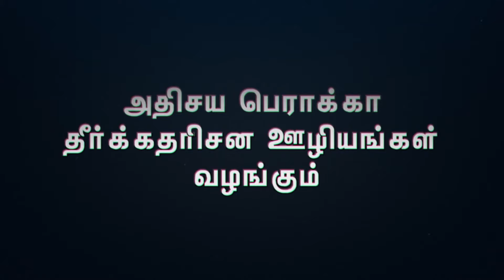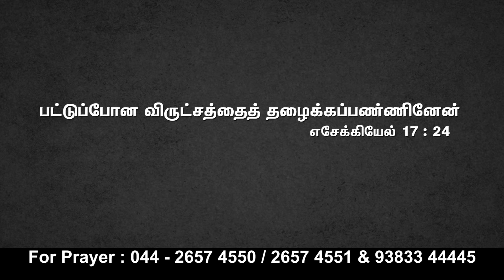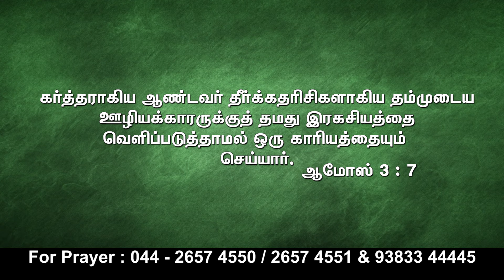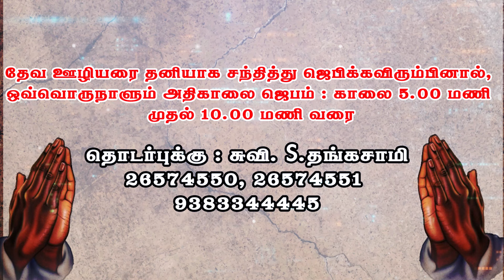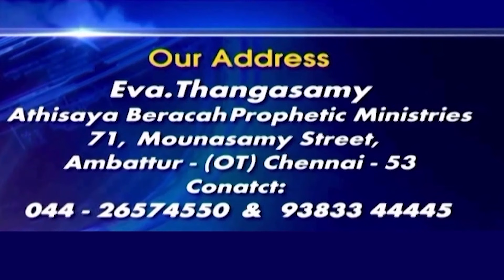அதிசய பெராக்கா தீர்க்கதரிசன ஊழியங்கள் || Eva. Thangasamy || 26.11.2024